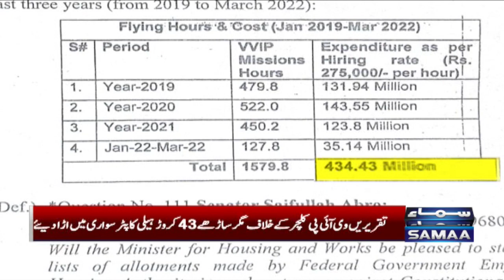Another contradiction of Imran Khan | SAMAA TV | 13th January 2023